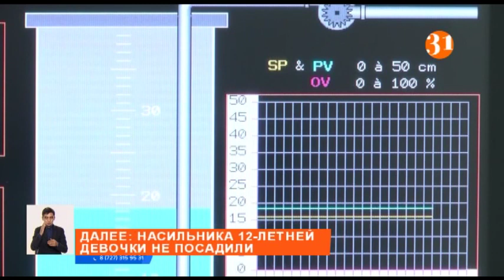В Караганды десятки студентов могут лишиться мест в вузах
В Караганды родители студентов боятся, что их детей отчислят из вузов за неуплату. Из-за карантина многие лишились работы и не смогли собрать сумму, указанную в договоре. Есть ли выход из положения?